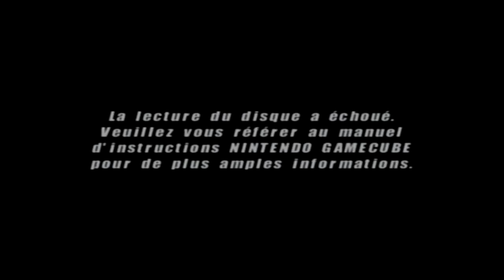Let's Play Conflict Desert Storm Partie 3 : Gare aux chars !